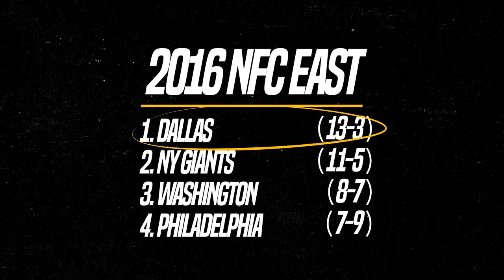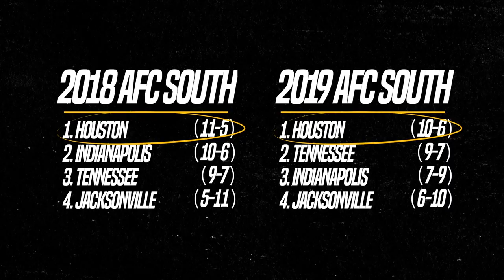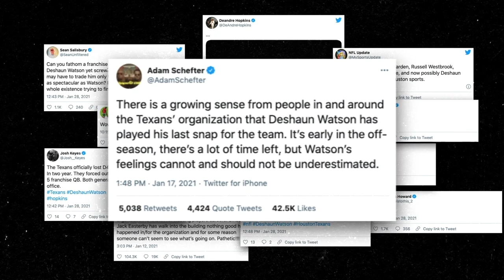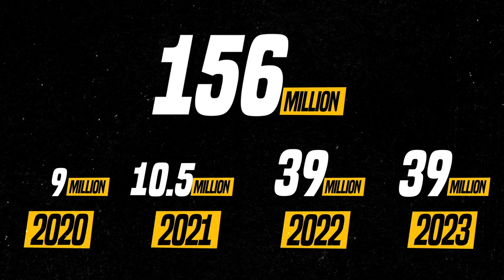Hear Me Out Ep. 2: The Deshaun Watson & Dak Prescott Mega Trade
In a brand new episode of Hear Me Out, Trevor Sikkema explores his galaxy brain moment of how the Dallas Cowboys and Houston Texans could swing a mega trade centered around Deshaun Watson and Dak Prescott that would shape the NFL for years to come.